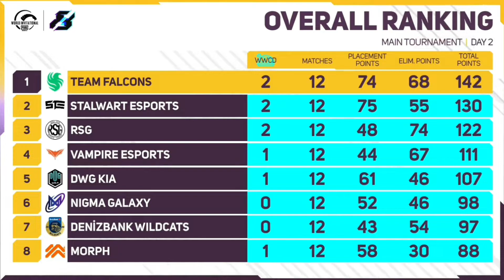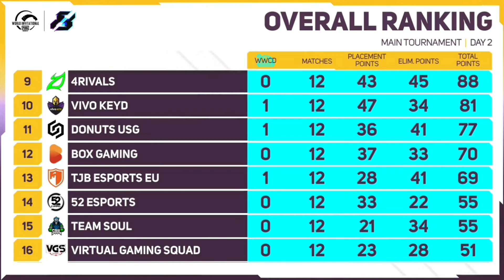PMWI Day 2 Overall Ranking🔥🔥